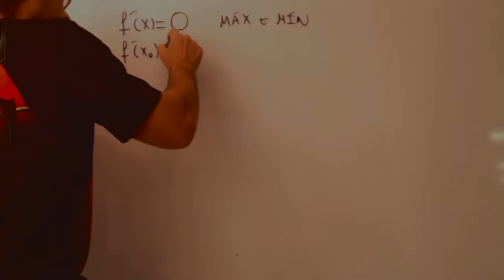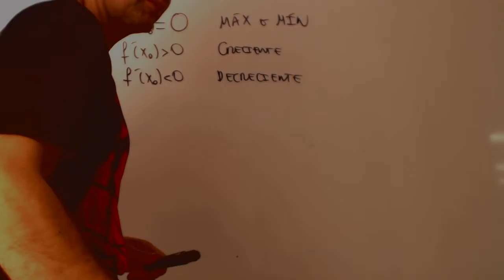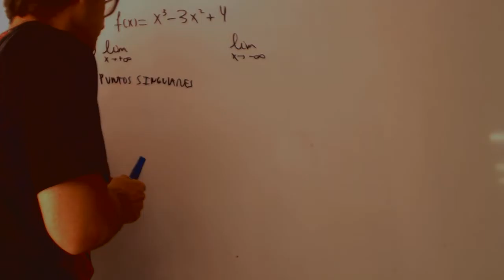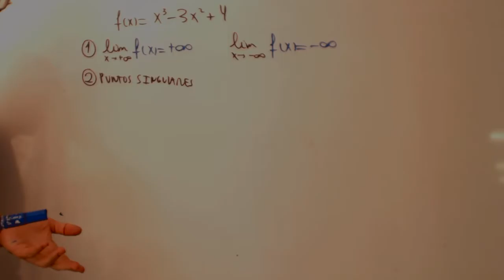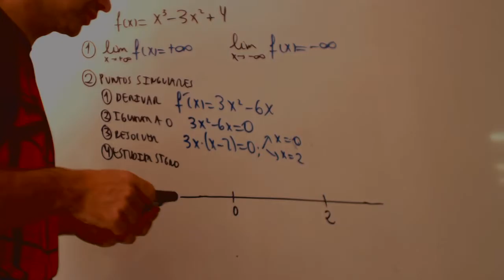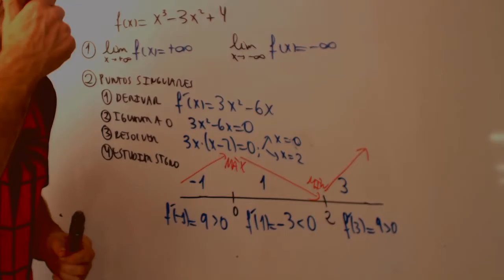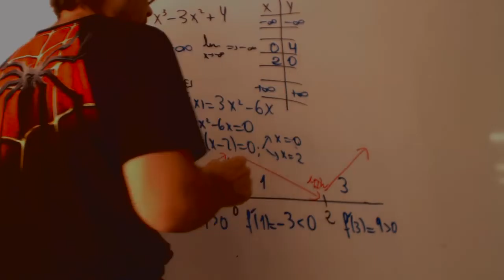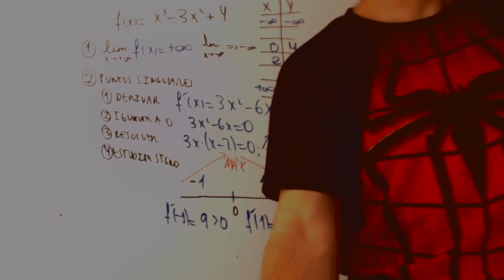Puntos singulares y representación de funciones polinómicas Academia Usero Estepona